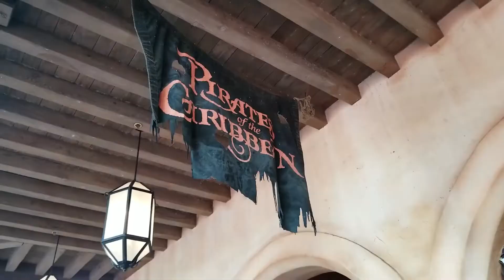PIRATE OF CARIBBEAN RIDE (PIRATA DEL CARIBE PASEO) MAGIC KINGDOM